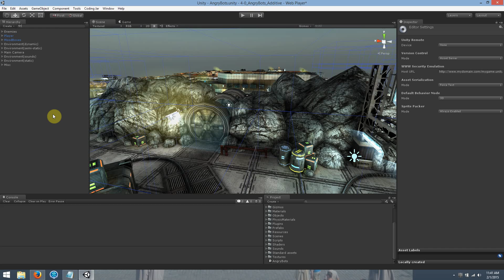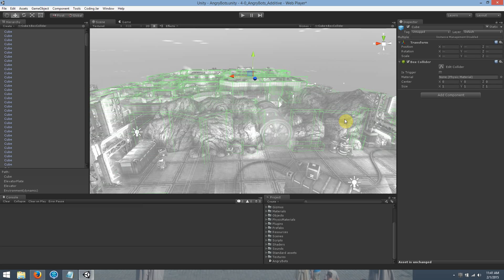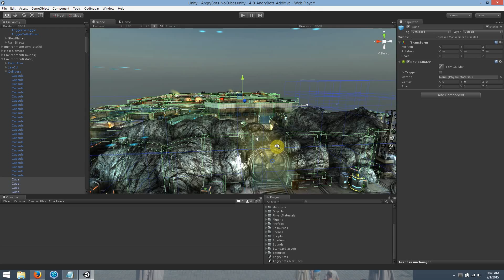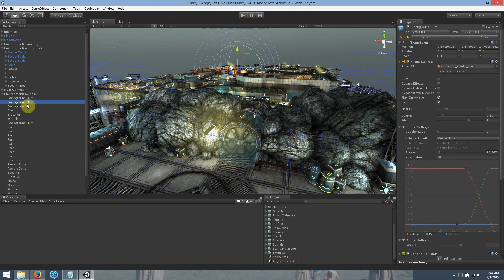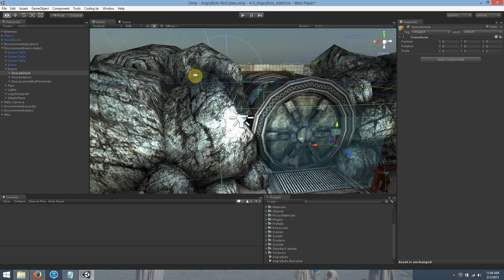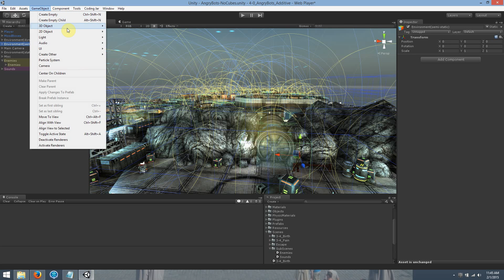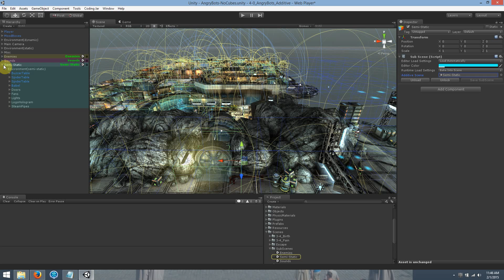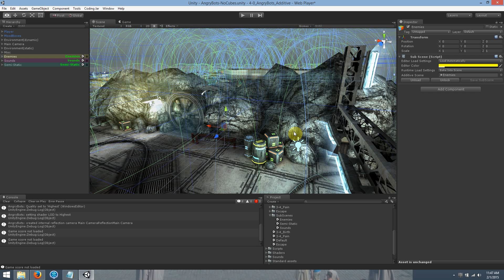Advanced Additive Scenes Demo 1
New Advanced Additive Scenes v1.7 plug-in for Unity in Angry Bots Demo.